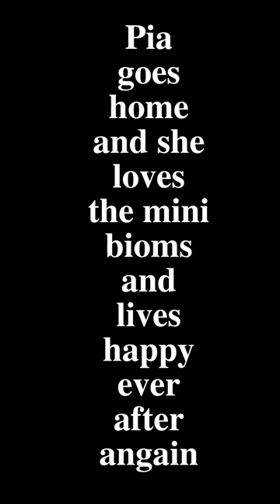☺️𝐌𝐢𝐧𝐢 𝐛𝐢𝐨𝐦𝐬 𝐦𝐮𝐬𝐞𝐮𝐦☺️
pia really loves the little mini biome they are cute
and lovely and nice

0:00 intro
0:02 the main game
1:29 credits and the outro